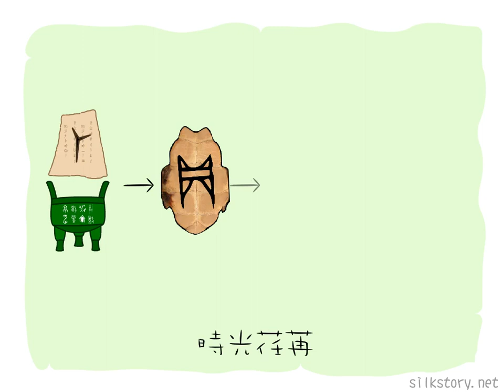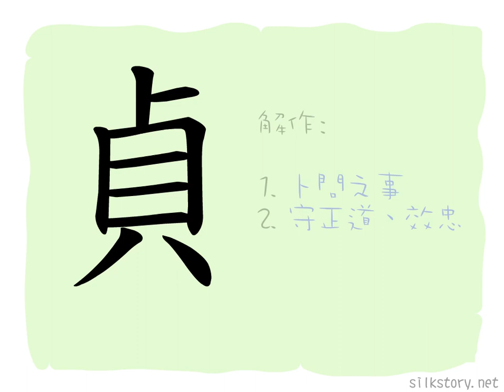漢字的故事 : 貞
「貞」字由「卜」字和「貝」字組成，而「貝」字實際上是「鼎」字的變體，所以「貞」字應是由「卜」字和「鼎」字組成。
在古代中國，鼎不止是食皿，更是傳國寶器，引申為重要原則和國家大事，而昔日君王在就國事作決定之前，會以占卜的方式向天詢問，故「貞」字本有探究和考證之意，但此義後為「偵」字所代，今「貞」字專指卜問之事。
另外古人認為，卜問時需誠心正意，方能靈驗，所以「貞」字有潔淨和誠實之意。